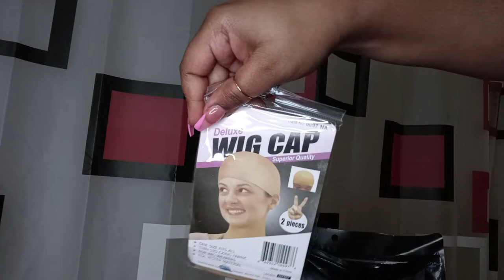Watch How i to style this Synthetic Headband wig l Amazon DeeThens l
Hey yawl here is another headband wig. I hope yawl aren't burnt out on these kind of videos and styles . I appreciate you all for watching . See yawl in the next video.

💖✨help support your girl by watching the entire video , interact with your girl in the comments it helps my channel be sure to Thumbs Up And subscribe it's not always easy to edit these videos but I take the time out to do so,  all I ask is you all to support your girl by watching the entire video thank you so much I appreciate it in advance💖💖😁

Wig used:

my favorite edge control used:

💖follow my lash page for pictures and updates